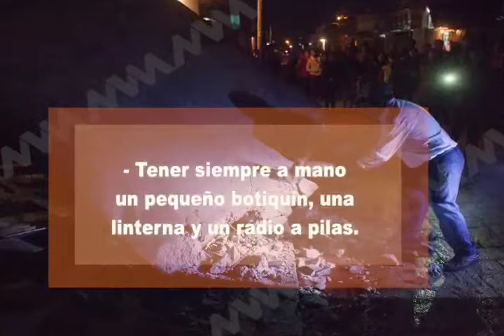Exhortan a ciudadanía a tomar medidas de prevención ante sismos